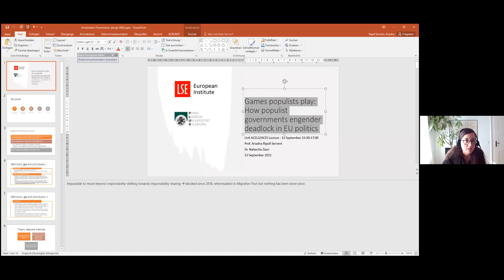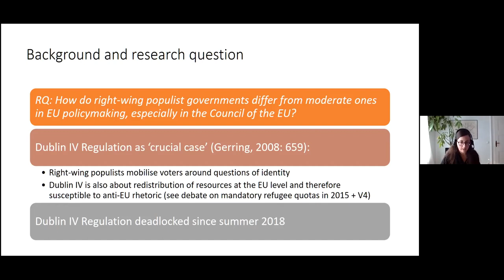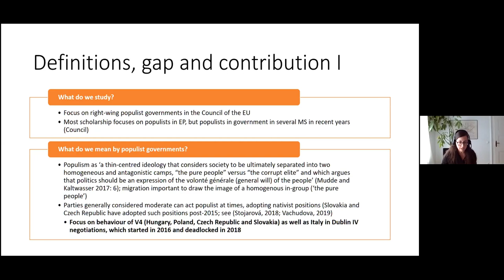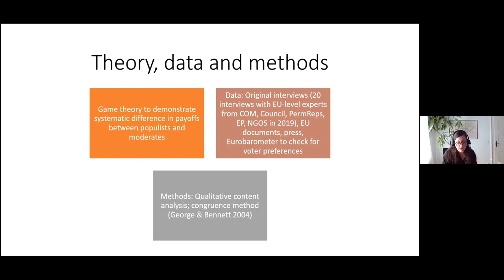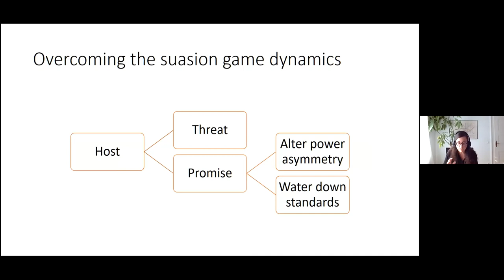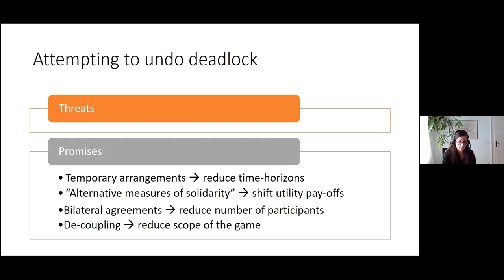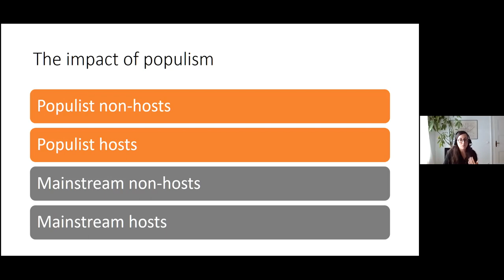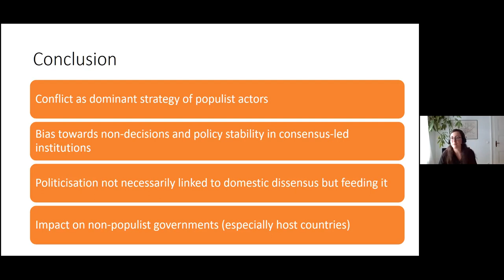ACELG, SepaRope & ACES lecture with Professor Ariadna Ripoll Servent and Dr Natascha Zaun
Games populists play: How populist governments engender deadlock in EU politics

Ariadna Ripoll Servent is Professor for Politics of the European Union at the Salzburg Centre of European Union Studies (SCEUS) and the Department of Political Science and Sociology at the University of Salzburg.

Natascha Zaun is Assistant Professor in Migration Studies at the European Institute, LSE.